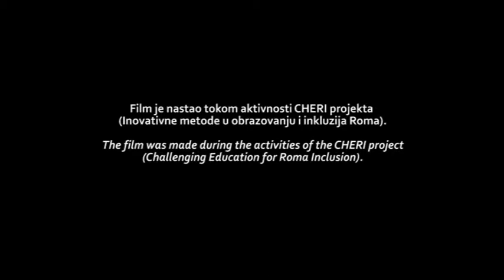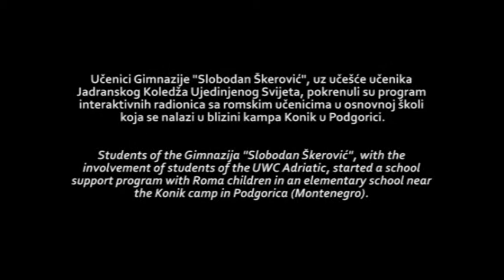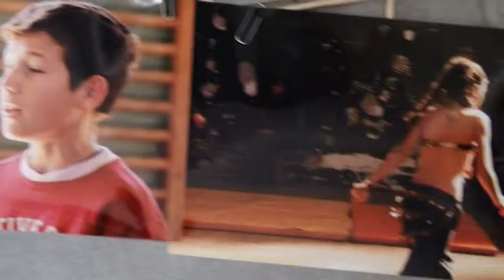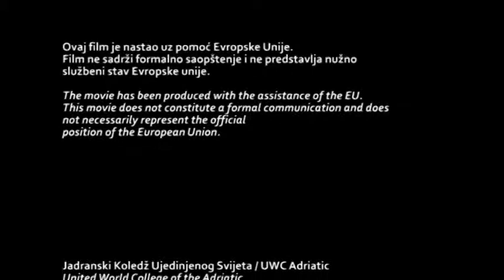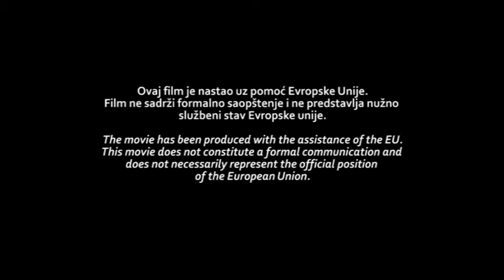Learn to Discover ENG MONT